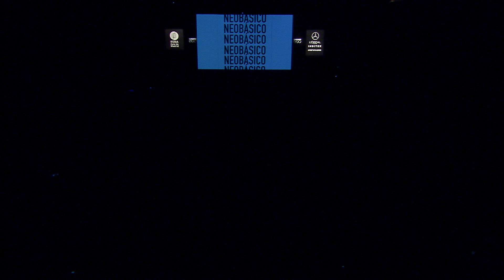WASTAHOLIC | MBFWMadrid Julio 2019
Vuelve a ver el desfile de WASTAHOLIC en Samsun Ego, la iniciativa de MBFWMadrid y Samsung que busca impulsar la innovación tecnológica en el mundo de la moda.Si todavía quieres saber más visita nuestra web y síguenos en redes sociales: